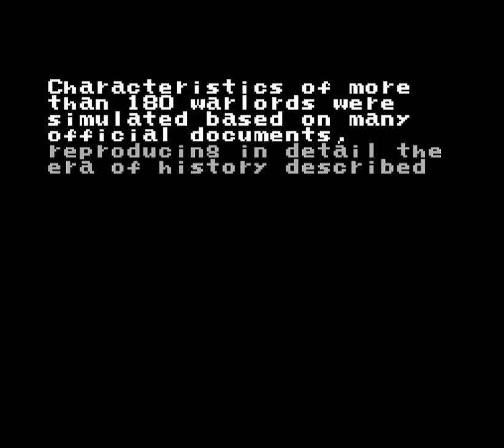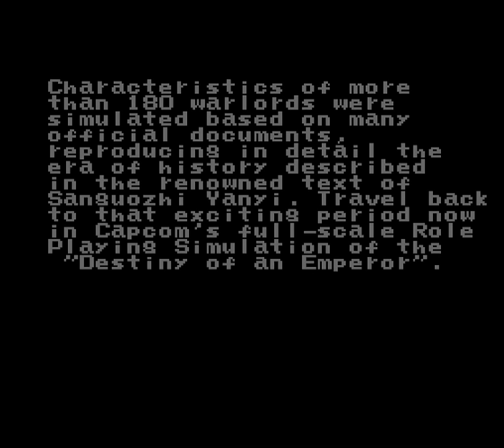Let's Play Destiny of an Emperor #01 (Chapter 1) - Dynasty Warriors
Welcome to Let's Play Destiny of an Emperor for the NES!

In this episode of Destiny of an Emperor, we begin our quest to restore the Han Dynasty with me at the throne by planning to murder everyone in our way.

Recommended Equipment at this point in the game
Liu Bei: Flail, Robe
Song Yong: None
Song Ren: Dagger, Robe
Guan Yu: Flail
Zhang Fei: Flail

Here's a link to a pd4 of the original instruction manual.

Here's a link to a website I found that demonstrates how to pronounce Chinese names.

Here's a link to a source for most of the algorithms in the game.

Here's a link to all of the maps in the game.

Here's a link to the Task Log that I created for the game.  Be aware that there will be SPOILERS in my notes.